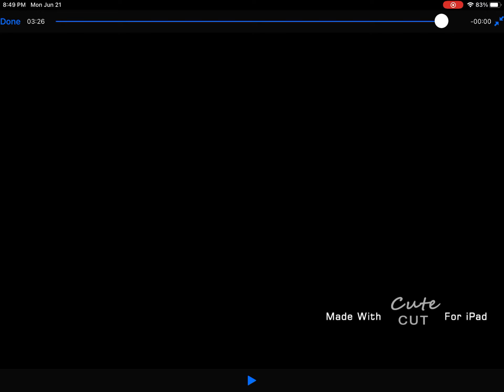Zero Lyrics By Imagine Dragons /GCMV/GCLV || Gacha Club